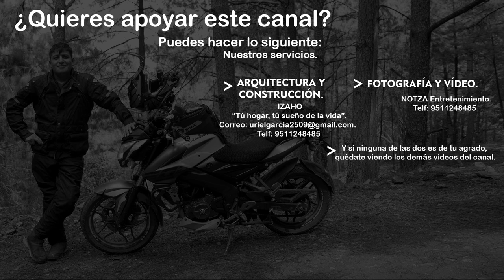¿PORQUE comprar la TEKKEN 250?. ¿Es MALA como DICEN? (CAP/13)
Si te gusta las aventuras en moto, pero no sabes que moto comprar, pues en estos hay de varios gustos y varios colores.
Después de 9mil kilómetros con esta moto CHINA, la TEKKEN 250, daremos una opinión personal el porque comprar esta moto.